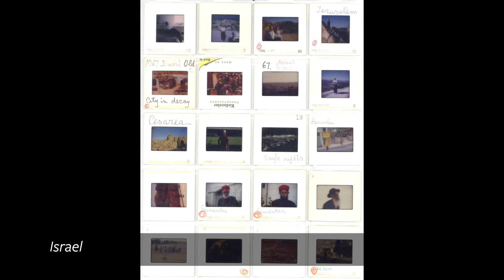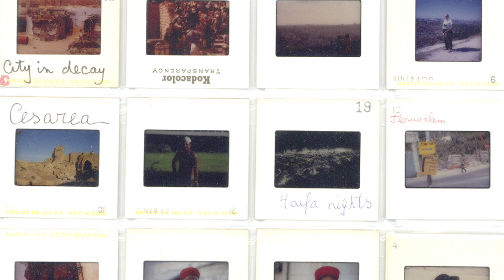Magnes Collection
The collected works of pioneering photographer Roman Vishniac (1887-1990) have found a home in The Magnes Collection of Jewish Art and Life at UC Berkeley. Here The Magnes' curator, Francesco Spagnolo, and Koret professor of Jewish history John Efron take us on a tour of some of the many areas touched by Vishniac's camera from pre-World War II Jewish life in Eastern Europe to celebrity portraits like those of Albert Einstein to storks and microscopy.

To read the full story, visit: news.berkeley.edu